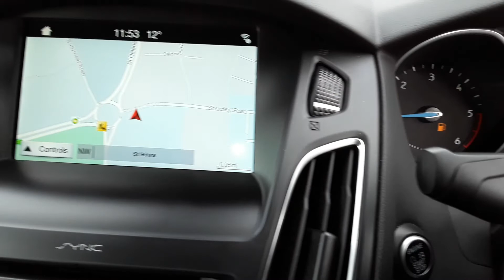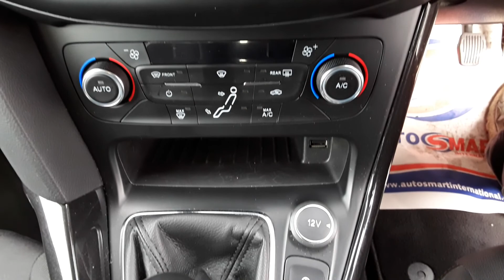MM18VFW Ford Focus